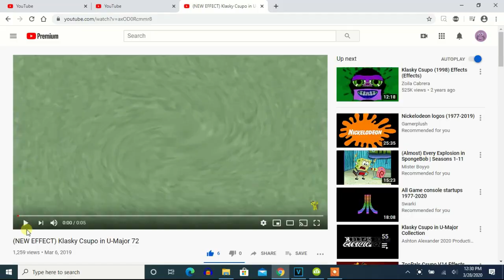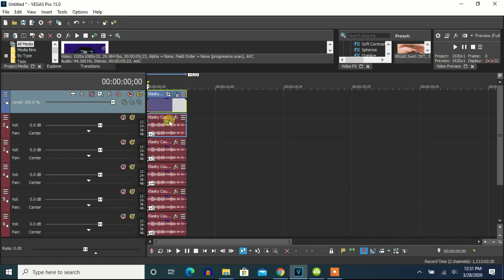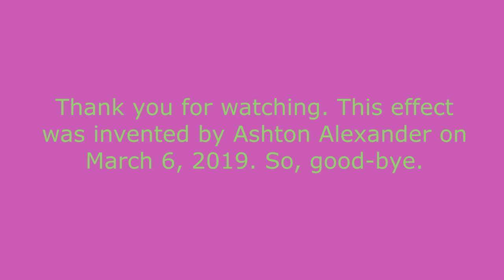How To Make U-Major 72 On Vegas Pro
Note: It sounds like U-Major 15